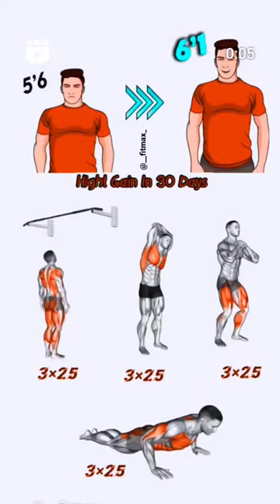trap hiphop drill love alp music train rap dreamalp